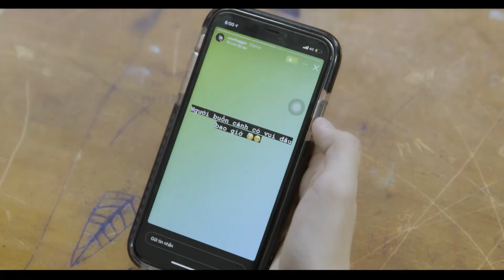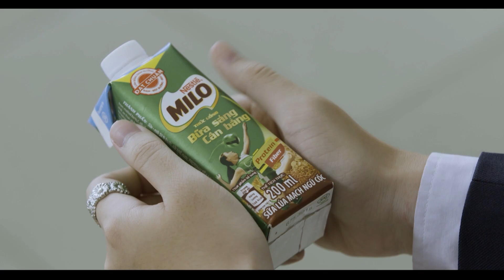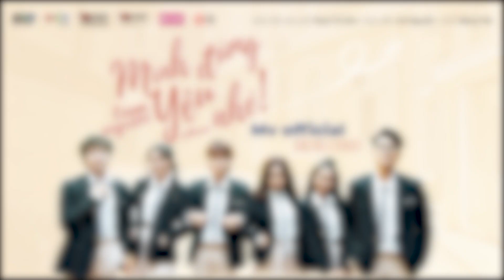MĐLNYNN | KENJI phản ứng cực căng khiến P336 xanh mặt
Mọi người thấy hấp dẫn thì cho Ken 1 sub để có động lực làm thêm những video mới nhé😎
🔊Mọi người hãy theo dõi các tác phẩm của Kenji nhé
▶▶Đây là kênh chính thức của Kenji nha,những video hay của Kenji sẽ  ở trên này hết nhé